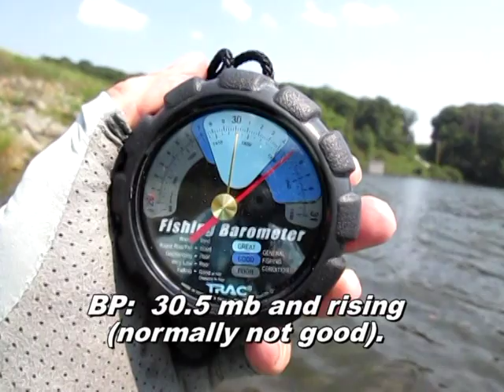Z-Man Finesse TRD Ned Rigs for Big September Bass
September 2015.  Reaper Team (Don and Lorraine) use lightweight float tubes and Z-Man Finesse TRDs to catch bass for a few hours on a late August 2015 afternoon. Some really nice fish loved the TRDs.  Enjoy the show!